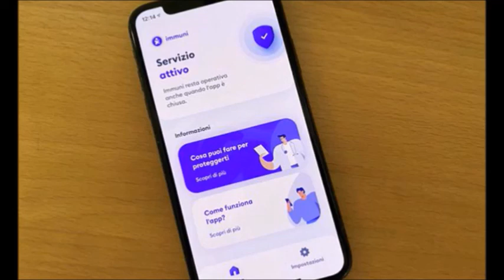App Immuni, l'intervista di Alberto Gambino a Le Lunatiche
Alberto Gambino - prorettore dell'Università Europea di Roma e presidente della Italian Academy of the Internet Code (IAIC) - ha parlato dell'app Immuni durante la trasmissione Le Lunatiche (Rai Radio 2) del 15 giugno.